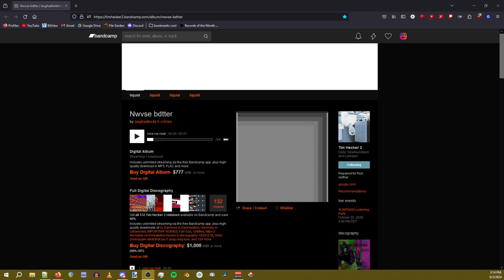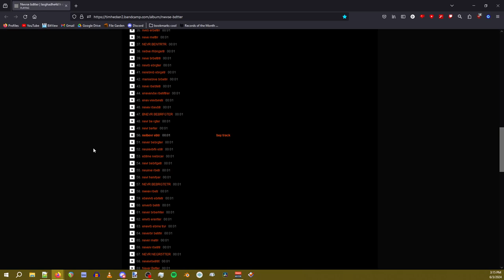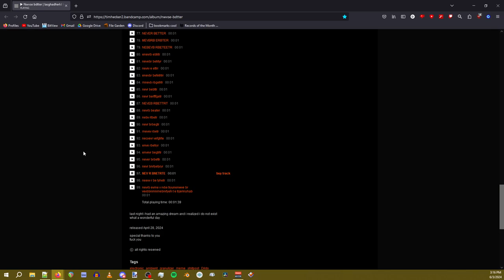lasghadhe4d h cirlcles - Nwvse bdtter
[([ th2-typo ])]

weird experimental noise/drone thing released on Tim Hecker 2
technically it's a 99 track EP or album but it was made by taking one long song and splitting it apart into 1 second chunks, with the intent of being listened to on bandcamp with the audio cutting out periodically
all tracks have individual titles and pricing. project is not downloadable because it's set to 777 dollars usd for the full thing and all tracks are at least 100 dollars iirc

00:00 | tracks 01-09
00:16 | tracks 10-19
00:32 | tracks 20-29
00:49 | tracks 30-39
01:06 | tracks 40-49
01:23 | tracks 50-59
01:40 | tracks 60-69
01:56 | tracks 70-79
02:13 | tracks 80-89
02:30 | tracks 90-99
02:45 | end